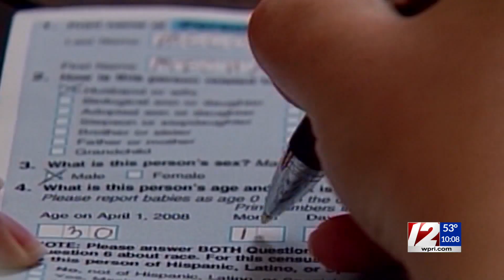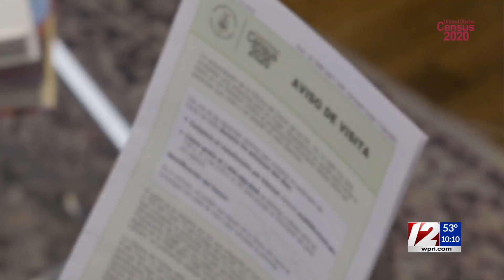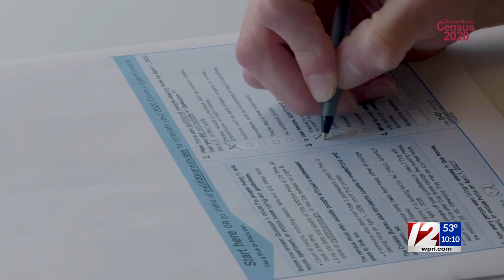Less than 70% of RI, Mass. households self-responded to US Census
Kim Kalunian reports.